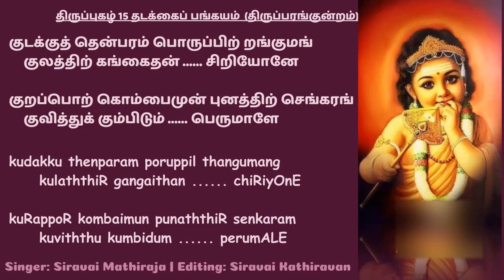திருப்புகழ் 15 தடக்கைப் பங்கயம் | திருப்பரங்குன்றம் Thiruppugazh 15 Thadakkaip Pangkayam